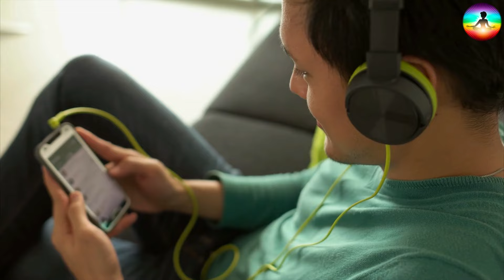बैद्यनाथ धाम में हुआ फिर एक चमत्कार - बैद्यनाथ धाम के रहस्य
Vaidyanath Temple
Story of Baidyanath Temple
Baidyanath Temple
Baba Baidyanath Jyotirlinga Temple
बैजनाथ ज्योतिर्लिंग कैसे पहुंचे
बैजनाथ धाम
बैजनाथ ज्योतिर्लिंग की कथा
बैजू की कहानी
Baba Baidyanath dham
Deoghar
baijnath dham
बाबा बैद्यनाथ धाम की कथा
बाबा बैजनाथ धाम
देवघर बाबा मंदिर
कावर यात्रा
baba dham mandir ka rahasya
deoghar airport
deoghar mandir history
शिव गंगा देवघर

बैद्यनाथ धाम पहुचने का पता
बाबा बैद्यनाथ मंदिर का सबसे नजदीकी रेलवे स्टेशन जसीडीह है और सबसे नजदीकी एयरपोर्ट देवघर अंतर्राष्ट्रीय एयरपोर्ट है, जहां से बाबा बैद्यनाथ मंदिर की दूरी करीब 8.5 और 9.5 किमी. है। इन दोनों जगहों से बाबा बैद्यनाथ मंदिर जाने के लिए ऑटो और टैक्सी की सुविधा उपलब्ध कराई जाती है।